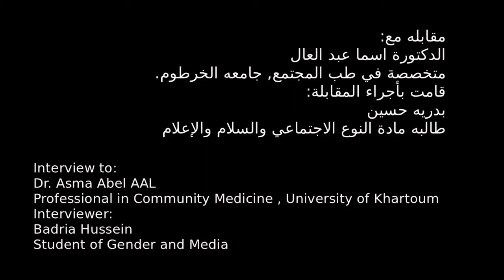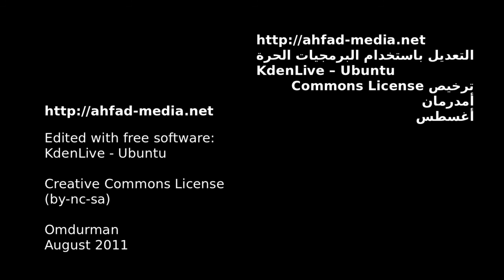Interview to Dr. Asma Abel AAL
Interview to:
Dr. Asma Abel AAL
Professional in Community Medicine , Universtiy of khartoum
Interviewer:
Badria Hussein
Student of Gender and Media
Regional Institute of Gender, Diversity, Peace and Rights
Ahfad-Media Workshop
Ahfad University for Women
Omdurman, August 2011